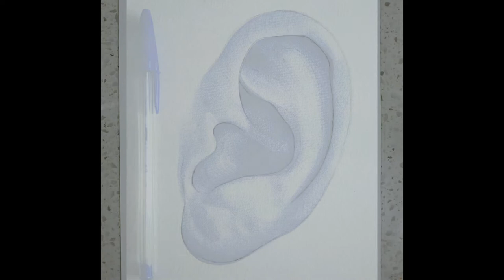Realistic Ear Sketch Using Ballpoint Pen | Time lapse | BornAdroit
In this time lapse video you will get to see how to draw a realistic ear using a ballpoint pen. It took me 3 hours and 30 minutes to complete this sketch.

Filming Equipment used:
Camera
Canon 700D DSLR camera
Canon Lens 18-55

Desk Lamp

Materials used:
Pens

Watercolor Paper